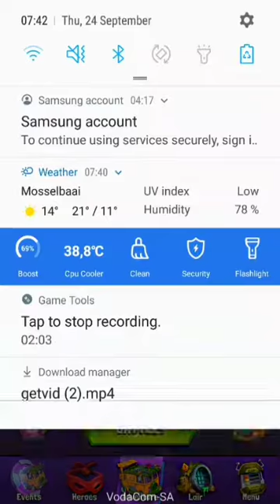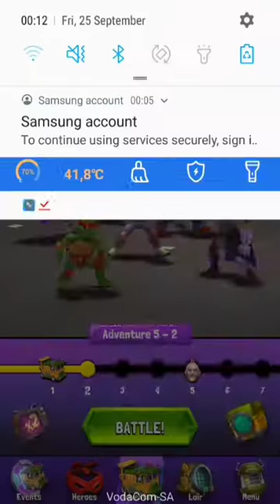Tmnt mutant madness adventure mode part 2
I enjoy the bosses and the story